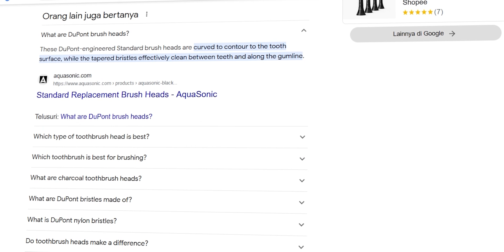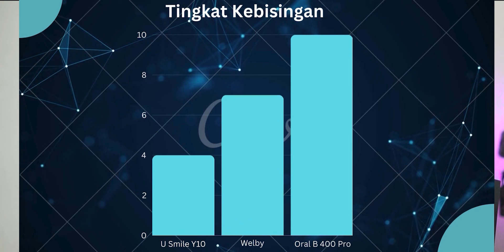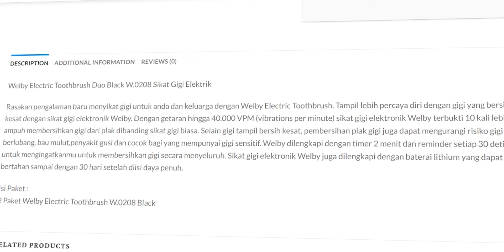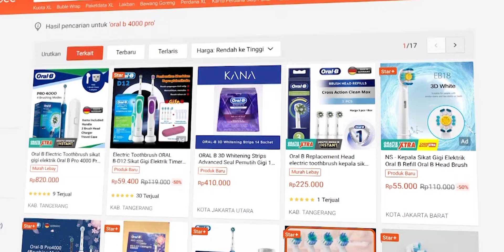Mana Yang Terbaik? | Oral B4000 Pro vs Welby vs Usimle Y10 Pro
Link Pembelian :
Oral B4000 Pro :
Welby :

===Support Us===
Support Kita Dengan :

Microphone By Ulanzi